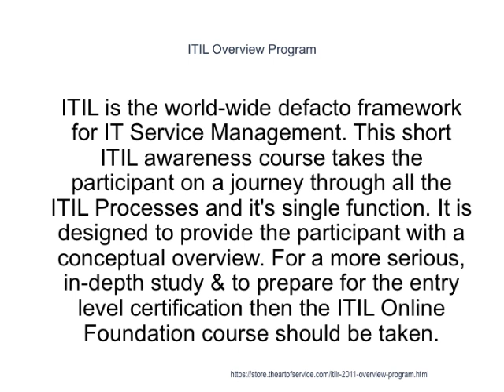ITIL Overview Program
This short ITIL awareness course takes the participant on a journey through all the ITIL Processes and it's single function. ...  For a more serious, in-depth study & to prepare for the entry level certification then the ITIL Online Foundation course should be taken.